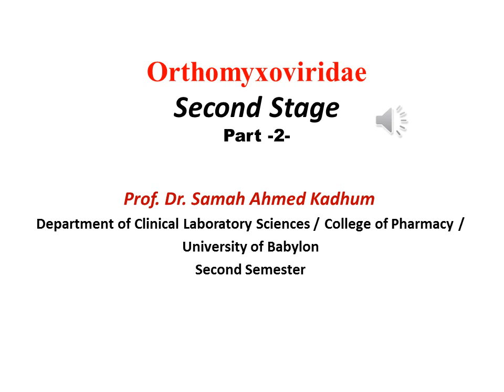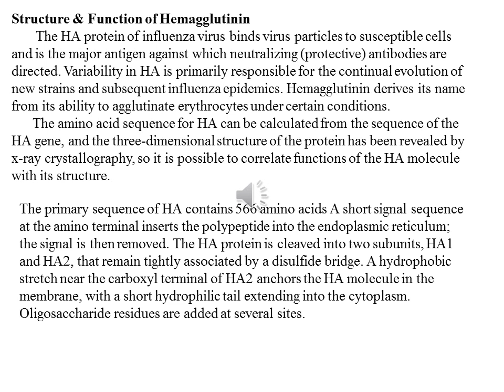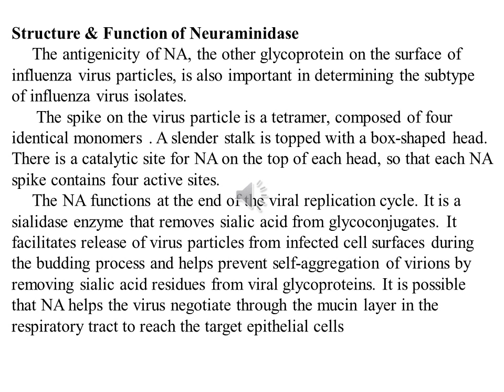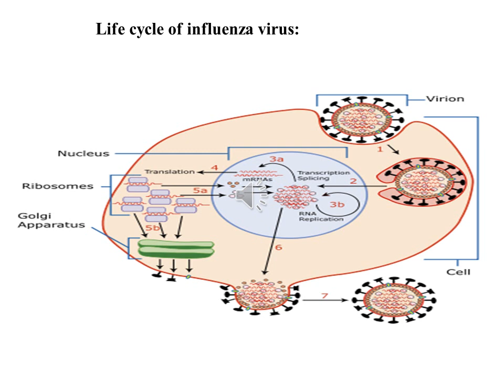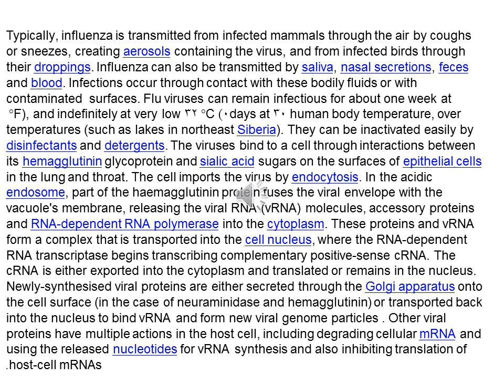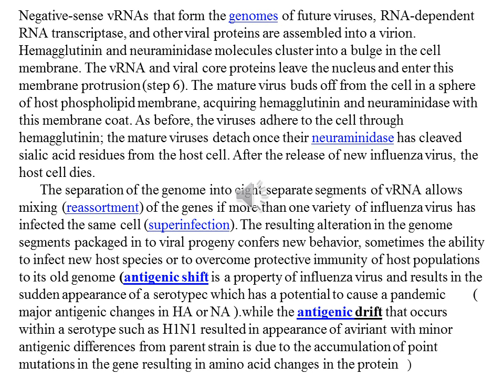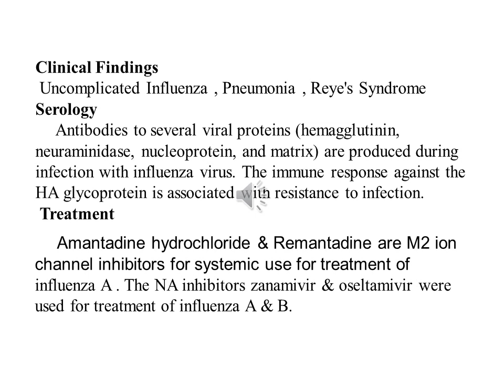مايكرو نظري - المحاضرة الثالثة الجزء الثاني د. سماح الجبوري ( Orthomyxoviridae )